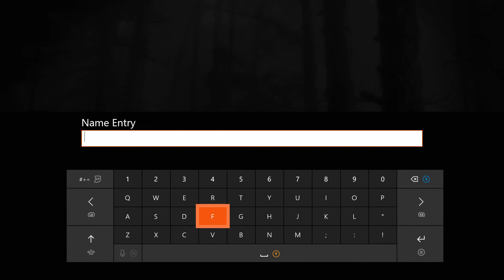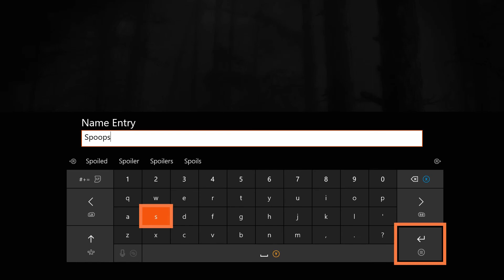Halloween special - 7 Days To Die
Enjoy this extra spooky gameplay to prepare for Halloween!